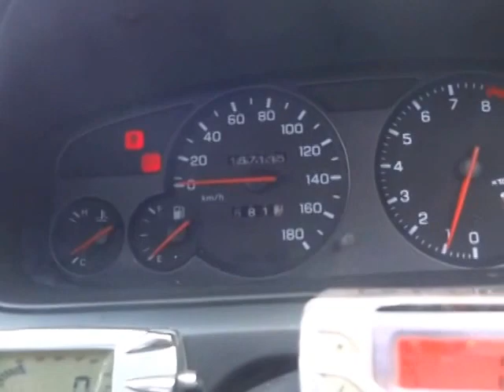NISSAN SKYLINE BCNR33-008246